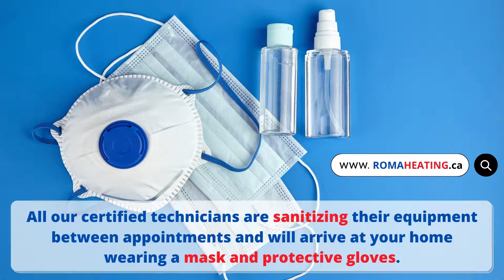How much does it cost to service a heat pump?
A general service call will cost between $50 and $180, with an additional hourly rate ranging between $80 and $160 for further labor. Preventative maintenance should be conducted at least once a year, with an average cost of $80 to $130 per unit, and an additional $25 for parts.